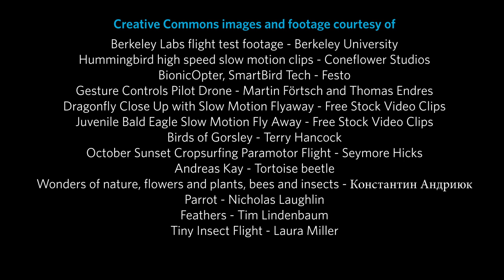Science Today: Secrets of Flight | California Academy of Sciences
Scientists are studying animals and insects to learn their secrets of flight.